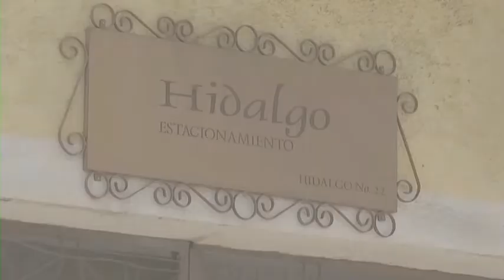Secture y Ayuntamiento de Apetatitlán firman convenio de colaboración